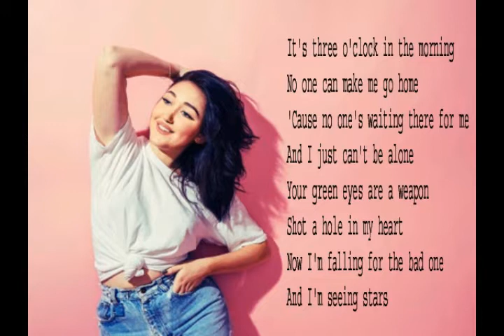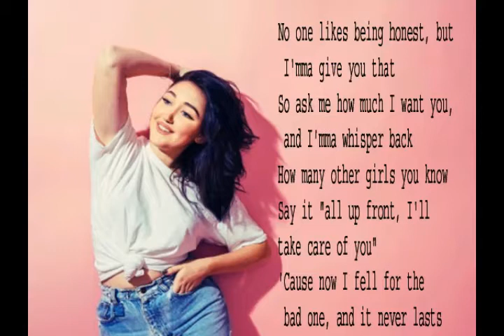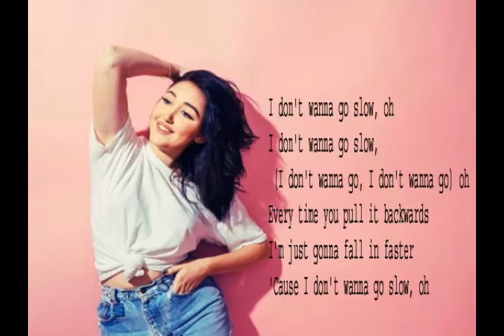Slow lyrics by Noah Cyrus